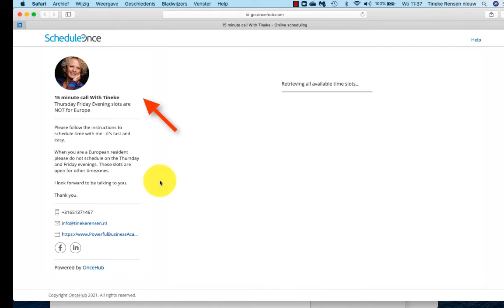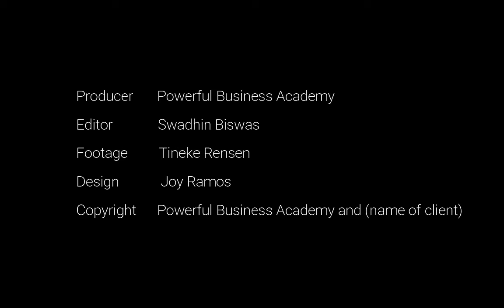Why you need an online scheduling tool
- In business over 3-5 years
- Have a minimum turnover of 3000 monthly

When you want to join our Facebook group Powerful Business Women, a network with businesswomen from all over the world, please click on this link to check it out and to join.

Here is the link to check out my Ebook: "60 Ways To Restore Your Cashflow Fast"